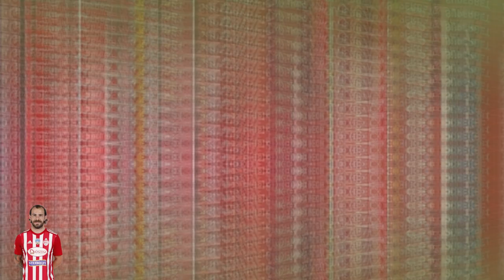Mihai Balasa Best OF 22-23